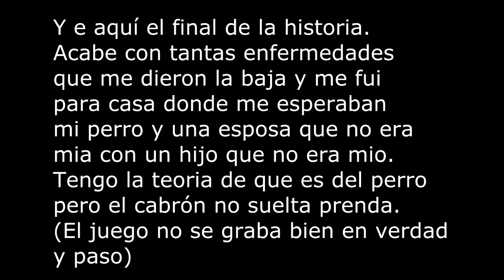Far Cry 2 Final "¿Cariño te gusto? Si, me gustas. Pero me gusta mas tu hermana"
Conversaciones conmigo mismo en un oasis.